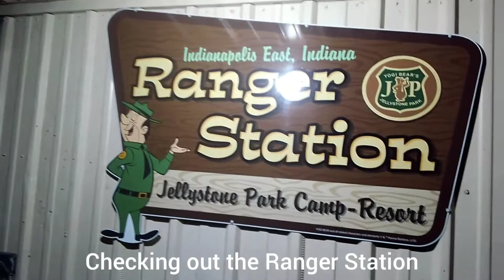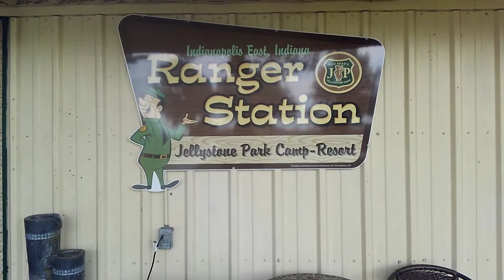Jellystone Park (Knightstown, Indiana) (3 Days)